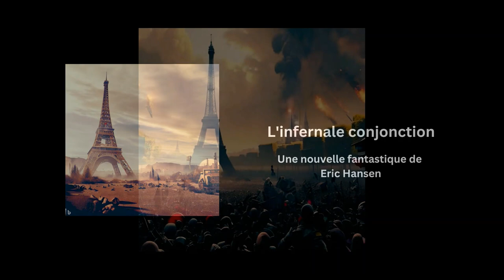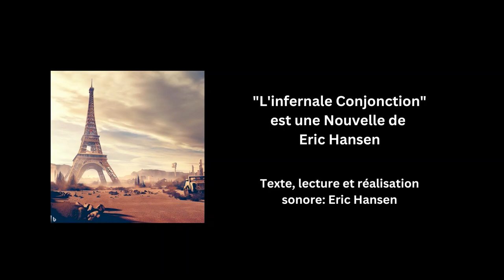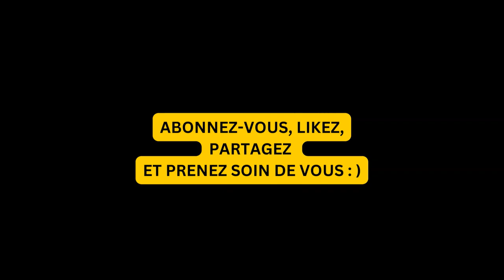L'infernale conjonction. Une nouvelle fantastique de Eric Hansen - Livre audio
Comme promis, une nouvelle fantastique de mon cru sur un thème qui me tient à cœur : la fin de monde. Un dictateur français, des morts-vivants, le combat éternel du bien et du mal, un holocauste nucléaire. Tels sont les ingrédients de "l'infernale conjonction" ... Bonne écoute

Texte, lecture et réalisation sonore : Eric Hansen
Cette Nouvelle a été écrite sans recours à ChatGPT.
Série : Histoires racontées à mon chat...
"Les Murs Porteurs" - Eric Hansen

Je suis un amateur passionné. Pour en savoir plus
Pour me soutenir et contribuer à la création d'autres livres audio :

Merci : )